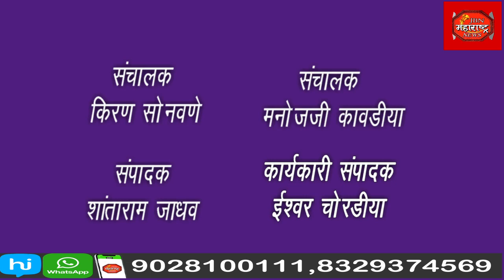बंजारा समाजाच्या वतीने दरवर्षा प्रमाणे साजरा होनारा गौरी पूजन उत्सव